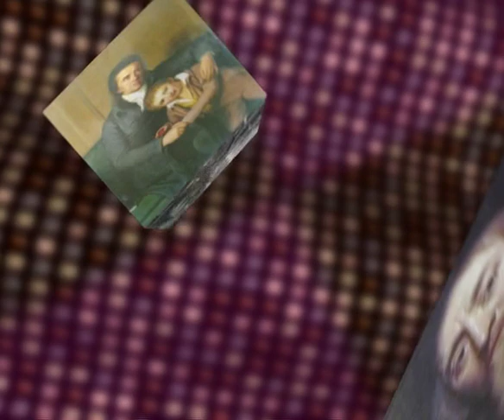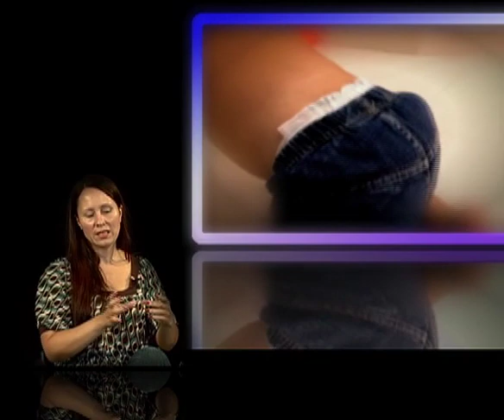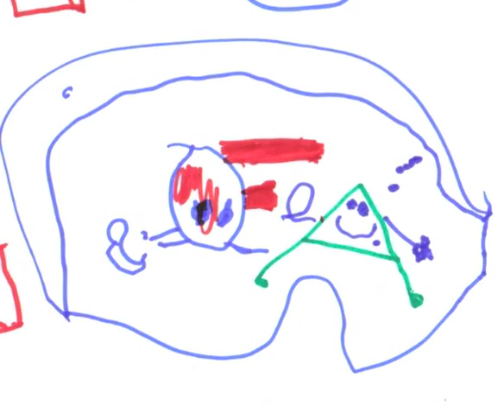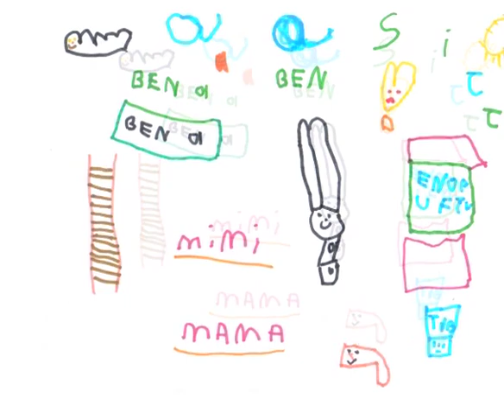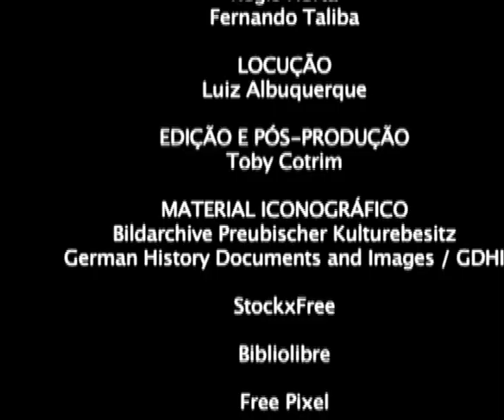Grandes Educadores - Ep.17 - Johann Heinrich Pestalozzi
Material do DVD Escola vol.5. Material distribuído para instituições públicas de ensino.